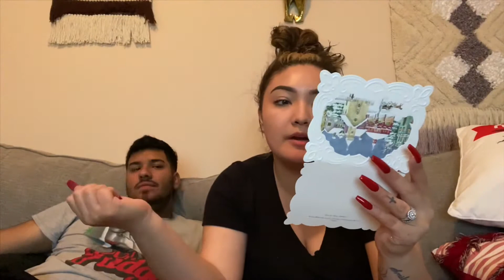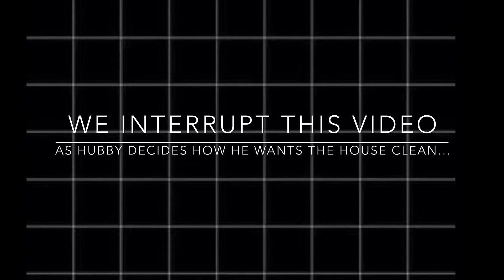Ugly Christmas Sweater Challenge